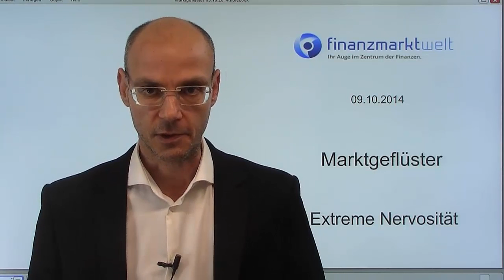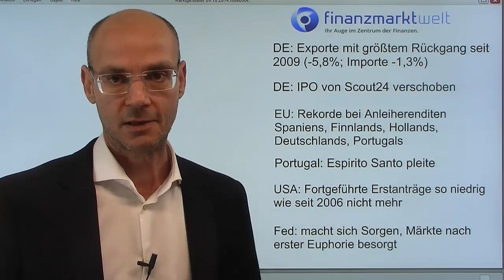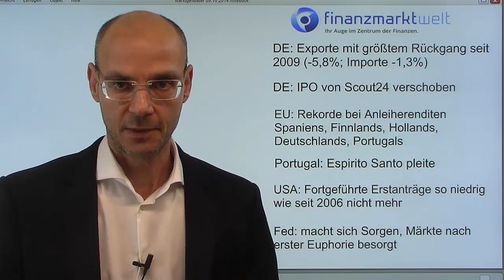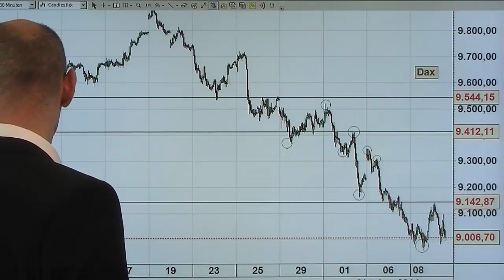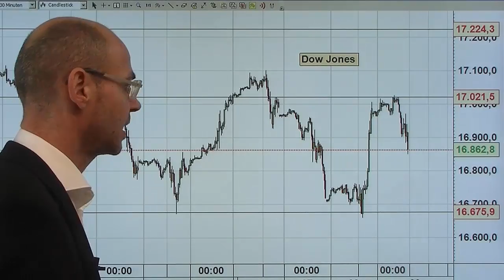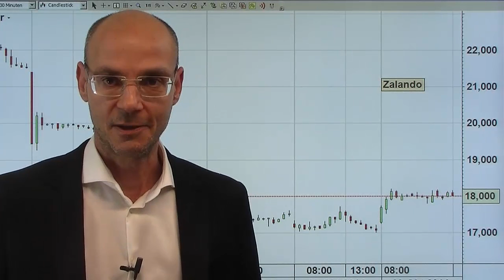Marktgeflüster: Extreme Nervosität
Die anfängliche Euphorie ist verflogen: die Märkte machen sich Sorgen, dass sich die Fed über die Konjunktur in Europa und Asien sowie die Dollarstärke Sorgen macht. Heute reihenweise Allzeittiefs bei Risikoprämien auf europäische Staatsanleihen, und Scout24 sagt (vorerst) seinen Börsengang ab. Die Märkte sind extrem nervös!